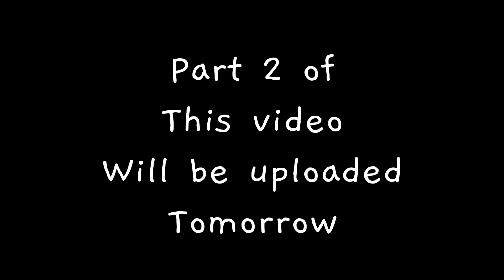USAP TAYO KALAPATIDS! SHOUT OUT! KALAPATI GIRL PHILIPPINES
Music Credits to: AdRev Publishing
Title: Happy Homes
Video Editor: Cyberlink Power Director